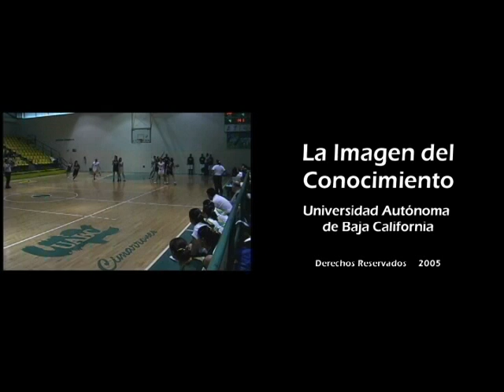Solo Deporte 25B, Junio 2006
- Oscar Aguirre, entrenador gimnasia
- Ana Guevara, atletismo